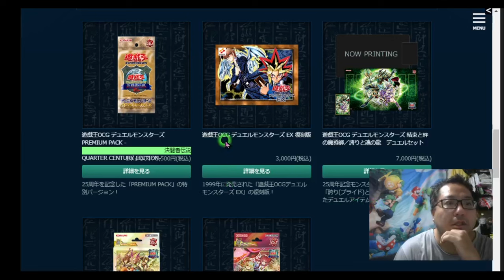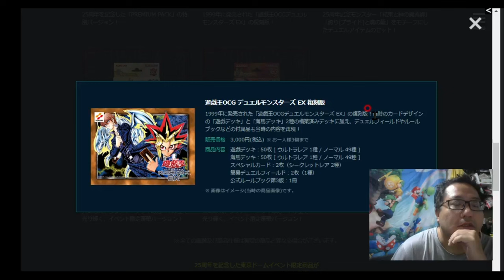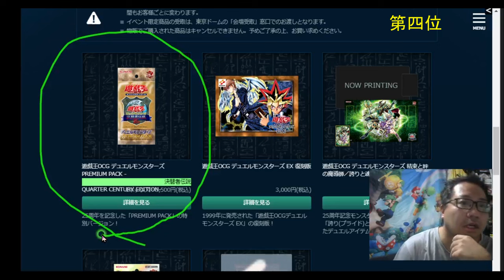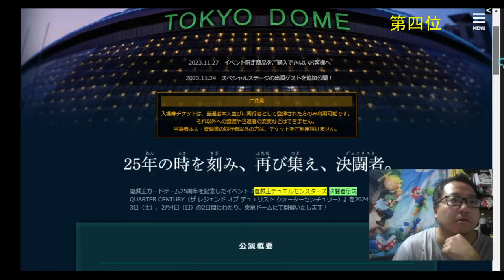遊戯王2024東京ドームグッズ買いランキング考察 決闘者伝説(The Legend of Duelist) QUARTER CENTURY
トレカ投資　ポケカ投資　【トレカ投資】

を雑談考察
　ポケカ投資　【トレカ投資】
  考察　説明　ポケモンカード　トレカ投資